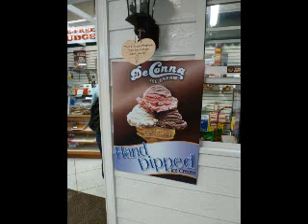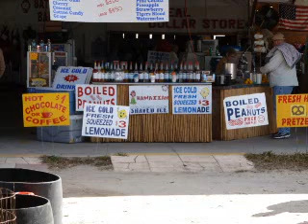Renningers Farmers & Flea Market Mt. Dora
Farmers & Flea market February 2013.